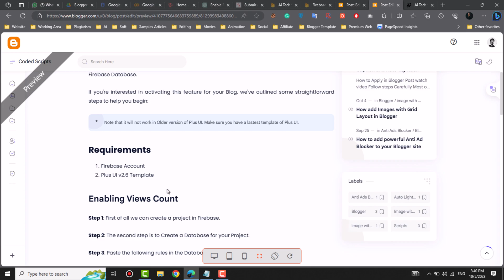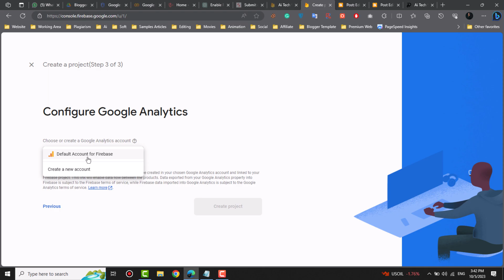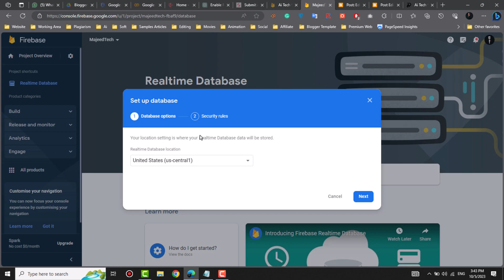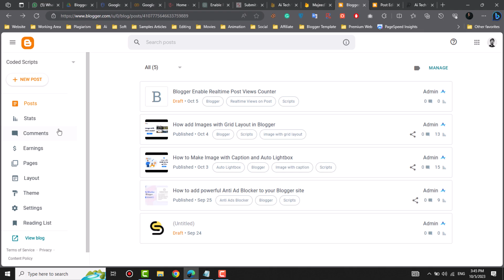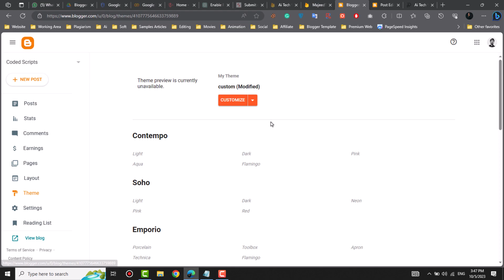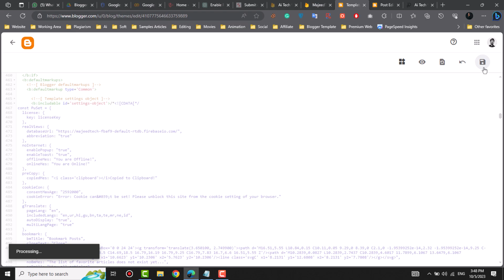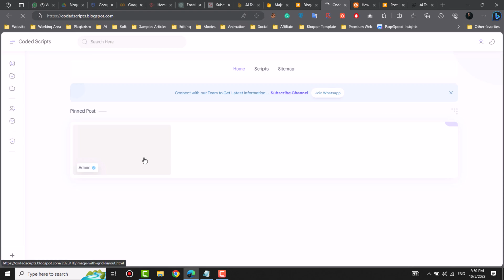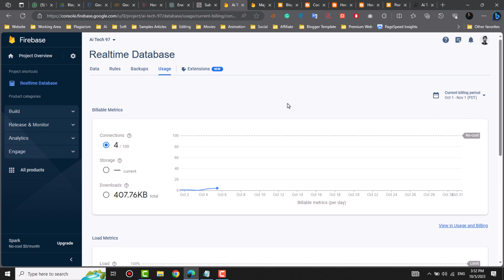How to Show Blogger Realtime post views counter in Plus UI latest Update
In this video, we'll show you how to show a blogger realtime post views counter in their blog. Plus, we'll be providing you with the latest update to the Plus UI theme, which includes a realtime post views counter!

If you're a blogger and you want to display a realtime post view counter in your blog, then this video is for you! We'll show you how to set up the counter in just a few simple steps, and we'll also provide you with the latest update to the Plus UI theme. Plus, this video is sure to inspire you to make more blog posts that are loved and enjoyed by your readers!

Ai Tech 97 - Official Group

Blogger Realtime post views counter tutorial
Plus UI latest Update for Blogger
Realtime post views in Plus UI Blogger
Blogger post view count setup
Show post views in Plus UI
Blogger Realtime post statistics
Realtime views counter for Blogger
Blogger Plus UI post analytics
Realtime post views tracking in Blogger
Blogger view count widget
Plus UI update for post views
Monitor post views in Blogger
Show Blogger post stats in real-time
Blogger analytics with Plus UI
Realtime view counter for Blogger posts
Plus UI Blogger latest features
Blogger post engagement metrics
Counting post views in Blogger
Blogger Plus UI analytics guide
Realtime post views in Blogger blog
Plus UI update for Blogger statistics
Display post views in Blogger
Blogger post views tracker
Blogger Realtime analytics setup
Plus UI Blogger post insights
Realtime view tracking for Blogger
Blogger post views counter widget
Plus UI Blogger stats update
Monitor Blogger post views in real-time
Show Blogger post data in Plus UI
Realtime view counter for Blogger articles
Blogger Plus UI latest version features
Blogger post engagement tracking
Counting views on Blogger posts
Blogger Plus UI analytics setup
Realtime post views tracking with Plus UI
Blogger post views counter tutorial
Blogger Realtime post views display
Plus UI update for Blogger post analytics
Monitor post views in Blogger with Plus UI
Show Blogger Realtime post data
Blogger Plus UI post views insights
Realtime view tracking for Blogger articles
Blogger post views counter widget setup
Plus UI Blogger stats update tutorial
Blogger post engagement tracking with Plus UI
Counting views on Blogger posts in real-time
Realtime post views in Blogger blog with Plus UI
Blogger Plus UI statistics tutorial
Display Blogger post views with Plus UI
Blogger post views monitoring guide
Realtime view count for Blogger content with Plus UI
Blogger Plus UI insights tutorial
Plus UI update for Blogger post views tracking
Display Blogger post statistics with Plus UI
Blogger post views counter tool tutorial
Realtime Blogger analytics setup with Plus UI
Blogger Plus UI post performance guide
Realtime view tracking in Blogger posts with Plus UI
Blogger post views counter tool setup
Blogger Plus UI latest enhancements tutorial
Monitor Blogger post engagement in real-time with Plus UI
Show Blogger post views with Plus UI guide
Blogger Realtime post stats tracking tutorial
Plus UI update for Blogger post views display
Blogger post views count display tutorial
Blogger Plus UI analytics dashboard guide
Realtime view counter for Blogger blogs with Plus UI
Blogger Plus UI latest features setup
Blogger post engagement metrics with Plus UI tutorial
Counting Blogger post views in real-time with Plus UI
Blogger Plus UI analytics setup tutorial
Realtime post views tracking with Plus UI guide
Blogger post views counter tutorial with Plus UI

These keywords cover various aspects of showing real-time post views in Blogger using Plus UI, which can help optimize your video for search and attract the right audience.